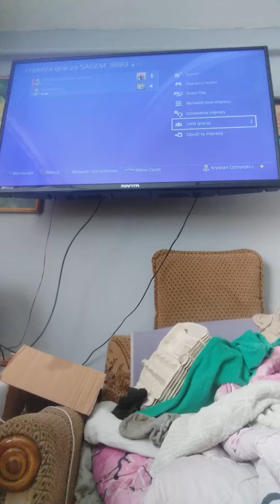Fortnite#211- nowa broń granatnik